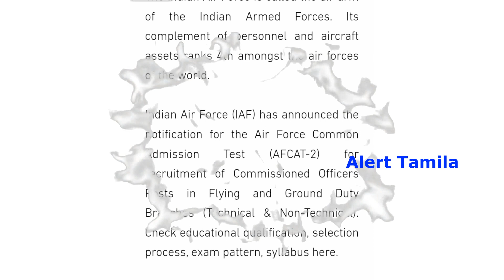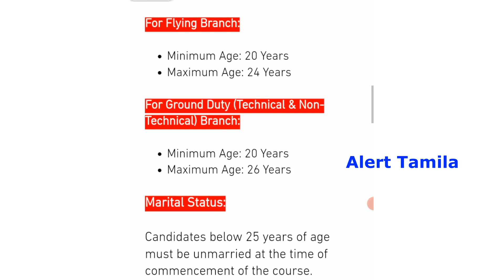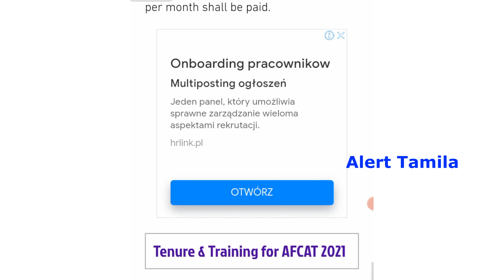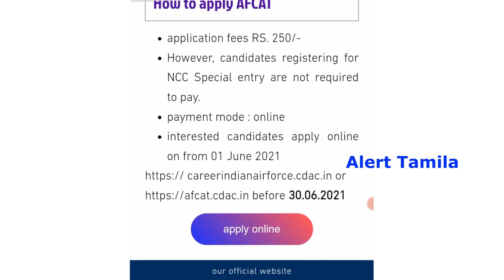TN Permanent Government Job | Government Jobs 2021 tn govt jobs government jobs 2021 in Tamilnadu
education: Any Degree

Salary Rs.56100

closing date for apply online: 30/06/2021

tn govt jobs 2021 in tamil | tamilnadu government jobs 2021 | arasu velaivaippu 2021 tamil | 2021 govt jobs tamil | government jobs 2021 tamil
permanent govt jobs 2021 | 10th pass govt jobs | Permanent Government job

related details:

in this channel, we provide job notification for your dream Government jobs 2021 in Tamilnadu and TN government jobs notification latest updates daily. today government job preparing aspirants are more in Tamilnadu as compared to other states in India.

job seeking persons are commonly think that all Government jobs 2021 in Tamilnadu is Permanent Government job. so job losses is less as compared to private jobs. The same thinking happened to central govt jobs.